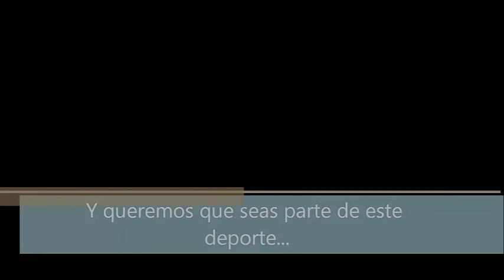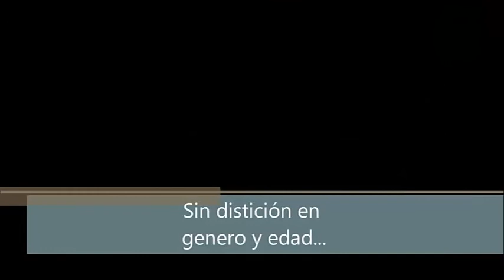Ciclismo Sahuayo Michoacán